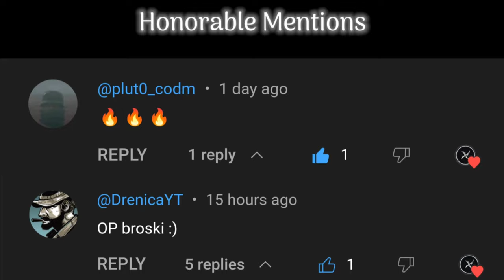*NEW* I turned .50 GS into a Permanent Annihilator with these attachments - CODM Ranked MP - NinjaYT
Best .50 GS Gunsmith for Multiplayer - Call Of Duty Mobile.
0:00 - Intro
0:19 - Gameplay
4:23 - Gunsmith 1
4:27 - Gunsmith 2 (SND Build)
4:32 - Honorable Mentions
4:42 - Outro

IGN : 秒ƝinjaYT
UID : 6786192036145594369